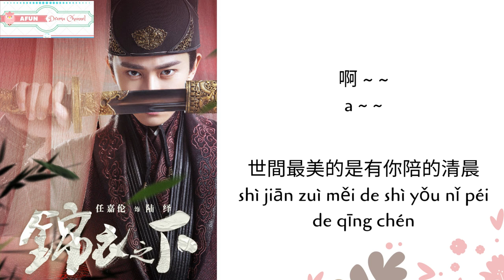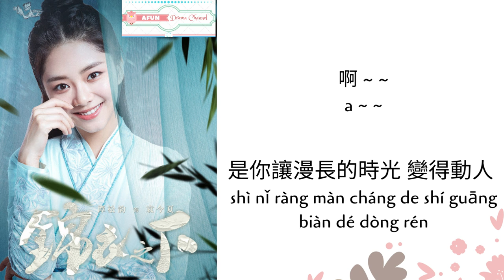Jin Xia 今夏 - 譚松韻 OST. Under The Power《锦衣之下》PINYIN LYRIC